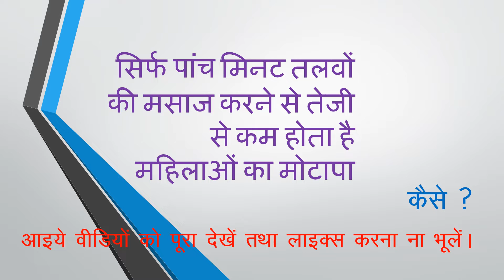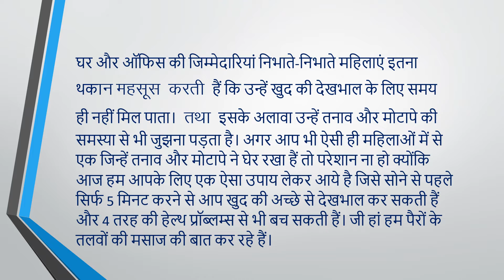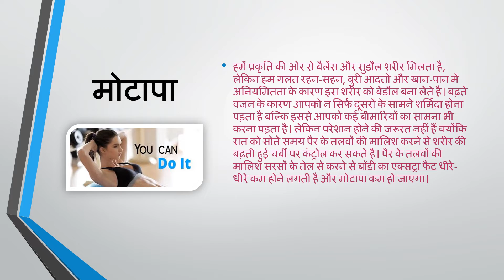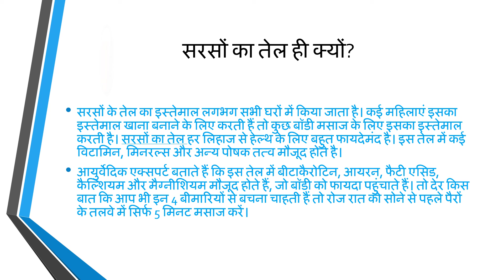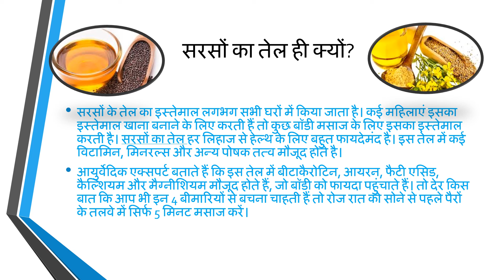Healthy Tips सिर्फ 5 मिनट तलवों की मसाज करने से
Healthy Tips
सिर्फ 5 मिनट तलवों की मसाज करने से